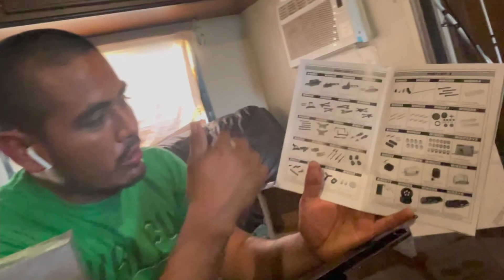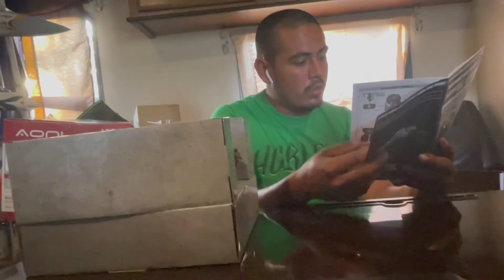Rc car race truck m16 muy precio con un cupón de descuento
PHYWESS RC Cars Remote Control...